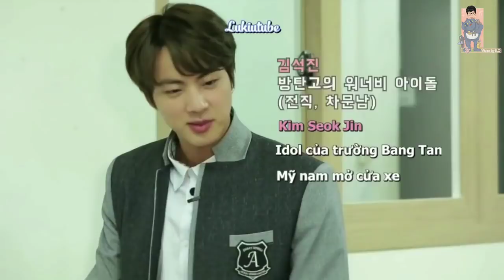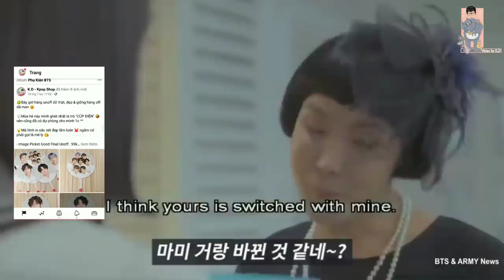BTS Khi 'Giả Gái' Thì Sẽ Như Thế Này Đây!!!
Jungkook giả gái? Jimin giả gái? Hay Suga giả gái? Thật ra cả nhóm BTS thì thành viên nào cũng đã từng giả gái cả =)) kể cả chàng rapper ngầu lòi RM & tất nhiên là không thể thiếu good boy V 😂